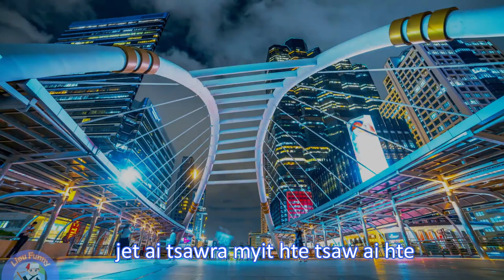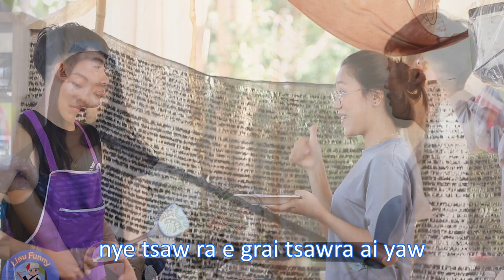Love song Tsaw Myit Mung Kan=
Tsaw Myit Mung Kan=
       Hpau Chyang La Sam

V1. jet ai tsawra myit hte tsaw ai hte
       nye a prat ting hpe chye na ya
       chye dum ai tsawra dik ai...

(V2) ja sut gan ngai nsu ai
        tsawm htap ai maka mung ngai hta nnga ai
       nang chye tim nang mu tim..

       Tsun na gasi ni hpa pi nnga hkra
       nye makau hta galoi mung rau nga ya
       ra rawng ai lam hta
       jahkum shatsup ya
       nye tsaw ra e grai tsawra ai yaw

Pre. yak hkak jam jau ai lam ni ma hkra
        nan atsaw myit hte yawng hpe lai di da
       tsaw myit mung kan hpe shatsawm na..

Cho. yaw tim yak tim galoi mung rau sha
         ta din dun na nang hta lai na
        nye prat hta nnga sai..
      (  Baw hpraw wa rum ten du hkra ngai tsaw na...)